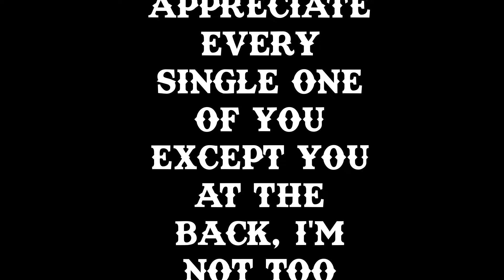Farmyard ratting in Yorkshire !.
Join me as I blunder my way around a Yorkshire farmyand seeking those pesky longtails !.

Rat Works tuned Weihrauch HW100s in .177 sub 12 fpe plus Huggett moderator.
Hikmicro Alpex 4K LRF with Night Fox XB5  R illuminator an Sportsmatch HOP92 one piece Q/D mount.
Hikmicro FH35 Falcon thermal spotter.
Artcise carbon fibre tripod and Manbily BH - U3 saddle and ball head.
H&N Baracuda 8 8.44 grn pellets.